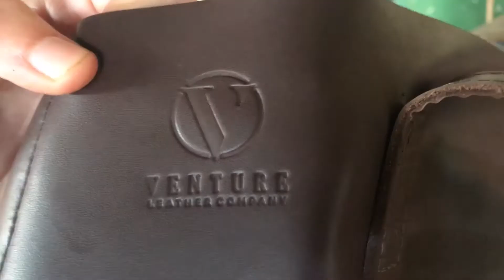An Unproductive Day | VLOG 52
Venture Leather Company makes leather goods in Uganda where 100% of the profit gets invested back in to businesses in East Africa. Currently we are working with our manufacturer in Jinja to make quality products at affordable prices. Getting closer and closer each and every day. Doing business in Africa is not easy. This is our story.